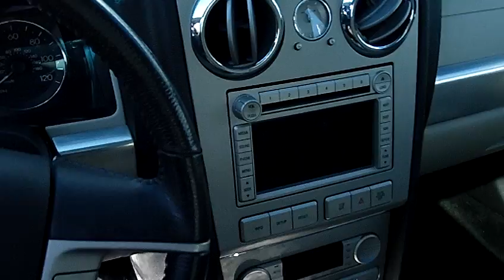2008 Lincoln MKZ (Stk# L33420)